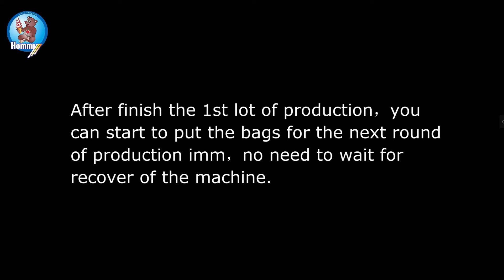1 Ton Ice Block machine testing -HM-PM-31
We test the 1 ton Ice Block machine before shipment